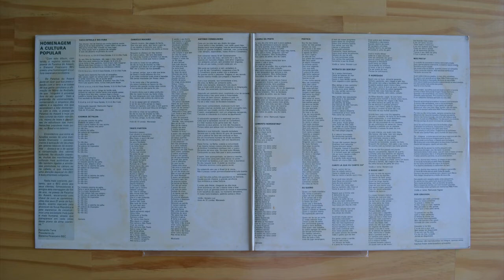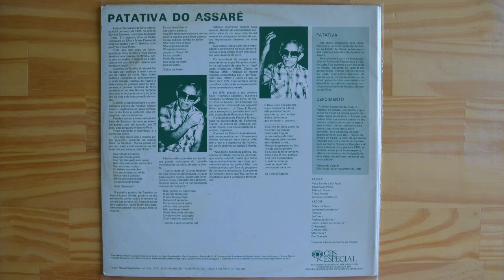Patativa Do Assaré – Patativa - Projeto Cultural Do Banco Do Estado Do Ceará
Label: CBS Especial – 620.090
Format: Vinyl, LP, Compilation
Country: Brazil
Released: 1985